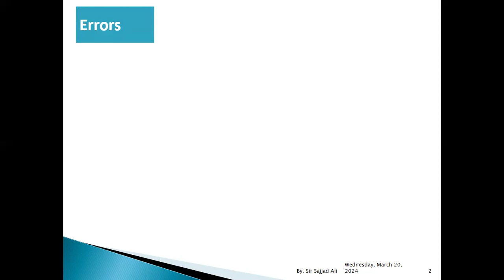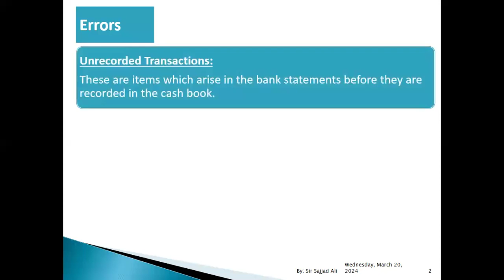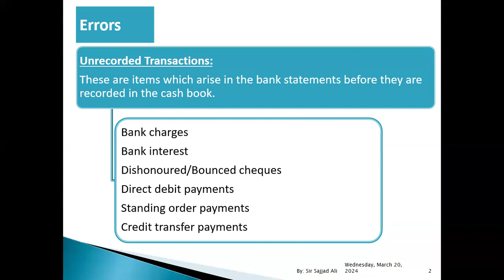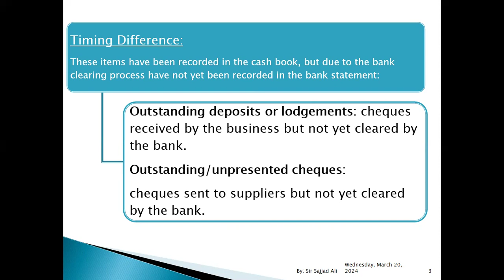BANK RECONCILIATION STATEMENT 01